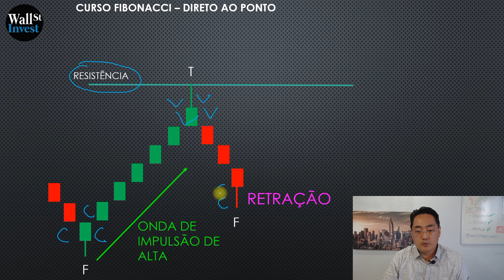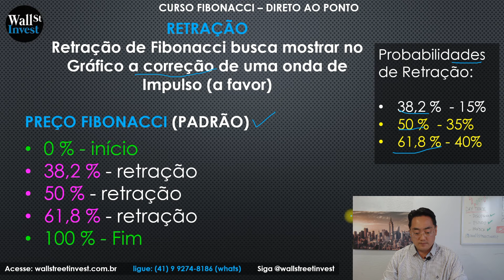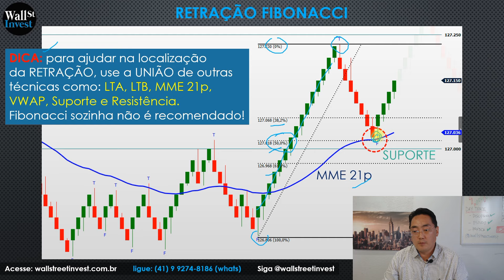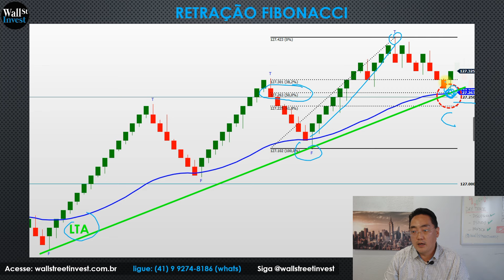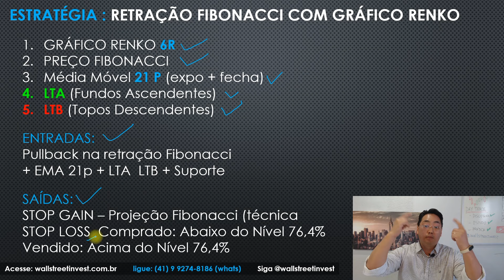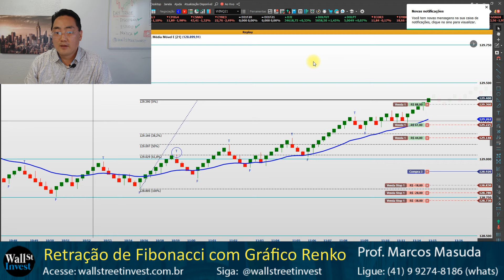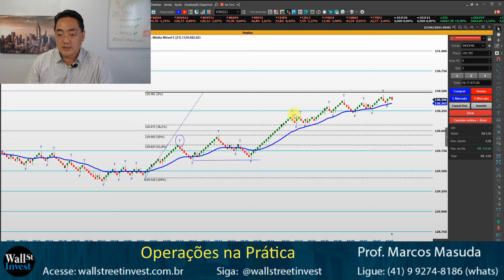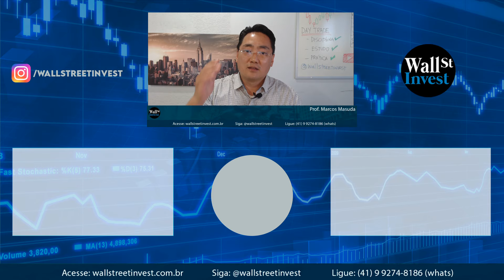Estratégia Day Trade: Gráfico Renko com Fibonacci (retração)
Aprenda com o Professor Marcos Masuda a Estratégia Day Trade no Gráfico RENKO 6R com a ferramenta PREÇO FIBONACCI  (RETRAÇÃO E PROJEÇÃO). Nessa Estratégia podemos usamos Medias Móveis, LTA E LTB, Suporte e Resistência e Vwap

Aprenda com o Prof. Marcos Masuda como usar corretamente o Gráfico RENKO

Essa aula é indicada para o Trader Iniciante. Aprenda fazer operações Day Trade no Mercado futuro da Bovespa (B3), Ativos de Mini Índice e Mini Dólar.

Nessa videoaula terá acesso as seguintes informações:

RETRAÇÃO FIBONACCI

Retração de Fibonacci busca mostrar no Gráfico a correção de uma onda de Impulso (a favor)

PREÇO FIBONACCI (PADRÃO)

0 % - início

38,2 % - retração

50 % - retração

61,8 % - retração

100 % - Fim

DICA: para ajudar na localização

da RETRAÇÃO, use a UNIÃO de outras técnicas como: LTA, LTB, MME 21p, VWAP, Suporte e Resistência.

Fibonacci sozinha não é recomendado!

ESTRATÉGIA : RETRAÇÃO FIBONACCI COM GRÁFICO RENKO

GRÁFICO RENKO 6R

PREÇO FIBONACCI

Média Móvel 21 P (expo + fecha)

LTA (Fundos Ascendentes)

LTB (Topos Descendentes)

ENTRADAS:

Pullback na retração Fibonacci

+ EMA 21p + LTA  LTB + Suporte

SAÍDAS:

STOP GAIN – Projeção Fibonacci (técnica

STOP LOSS  Comprado: Abaixo do Nível 76,4%

Vendido: Acima do Nível 76,4%

Essa videoaula faz parte da temporada 2021 de vídeos sobre "GRAFICO RENKO – PRICE ACTION + FIBONACCI + INDICADORES" do Curso Day Trade - Direto ao Ponto da Wall Street Invest Educacional

Vídeos novos todos os dias, assista nosso Vídeo de Morning CALL todos os dias às 08:45. Análise de abertura de mercado para Iniciantes.